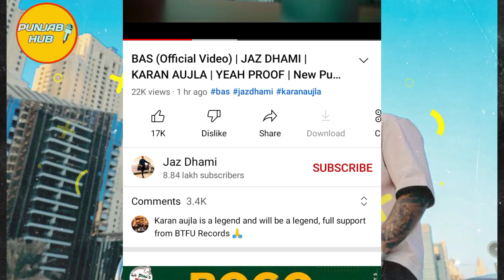Sidhu Moose Wala Dropping Soon Fu*k Em All | Gulab Sidhu | Deep Chahal | Karan Aujla | Latest Songs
Best Products :

Noise Buds VS 103🎧  :

Ambrane 1000 Powerbank Fast Charging😲 :

Redmi Note 10 Lite :

Redmi Note 9 Activ :

Vivo Y21 :

Vivo Y21 e 5G :

Vivo Y3s :

Boat Earphone :